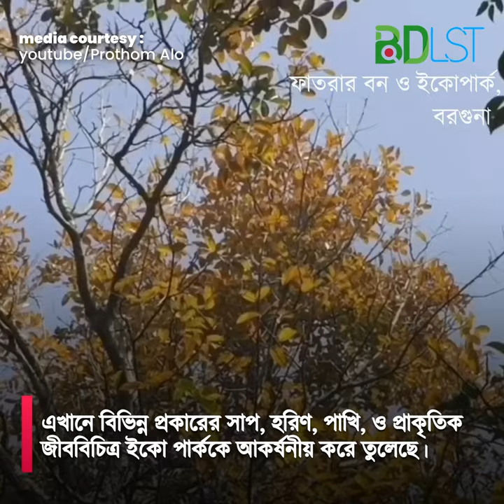ফাতরার বন ও ইকোপার্ক । Fatrar Bon & Eco Park । বরগুনা । MB । বিডিএলএসটি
তালতলী উপজেলার বড়বগী ইউনিয়নের টেংরাগিরি মেীজায় টেংরাগিরি বন অবস্থিত। টেংরাগিরি বনই ফাতরার বন নামে পরিচিত। ফাতরার বনের দক্ষিন কোল ঘেঁষে যে সমুদ্র সৈকত তার নামই সোনাকাটা সৈকত। এই বন পূর্ব-পশ্চিমে ৯ কি:মি: এবং উওর দক্ষিনে ৪ কি: মি: এলাকা জুড়ে বিস্তৃত। এখানে বিভিন্ন প্রকারের সাপ, হরিণ, পাখি, ও প্রকৃতিক জীববৈচিত্র্র্র্ ইকো পার্ককে আকর্ষনীয় করে তুলেছে।

আমতলী ও তালতলী সড়ক হয়ে তালতলী যাওয়ার পর মোটর সাইকেল যোগে অতি সহজেই গন্তব্য স্থলে যাওয়া যায়।

তথ্য সুত্রঃ

ভিডিও ক্লিপ্স সুত্র